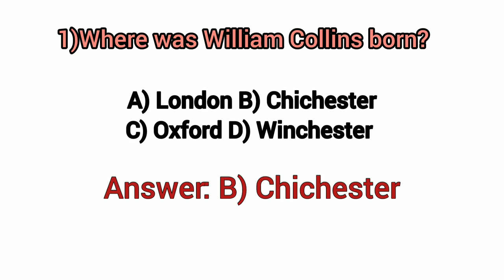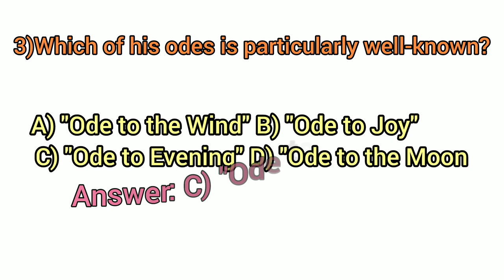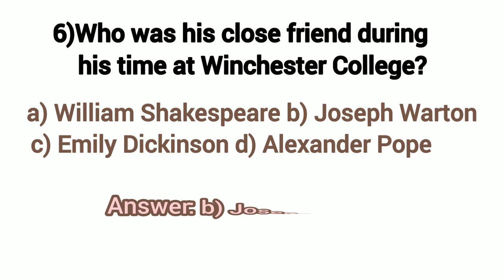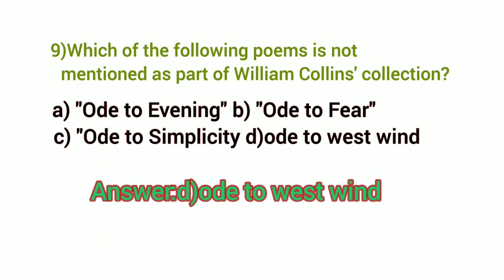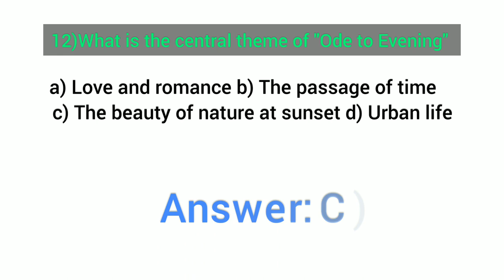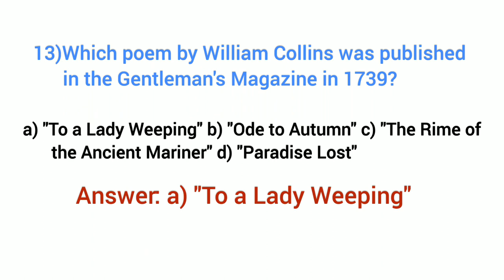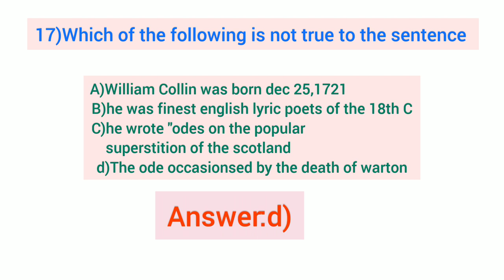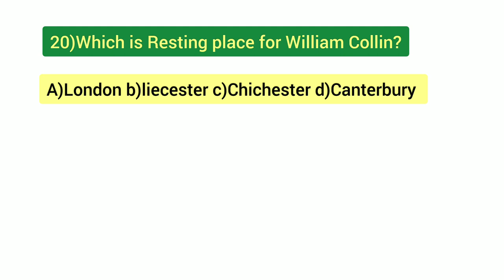WILLIAM COLLINS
William Collins life and work

Williams collins mcq
Williams collins life and work mcq
pg trb English Topic William Collin mcq
Biography William Collins mcq
Unit2 mcq william collins
William collins details